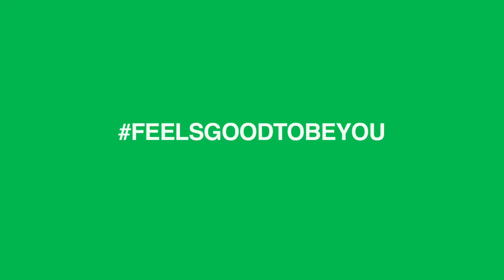7UP® I Feels Good To Be You I Series Trailer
Presenting the 7UP® “Feels Good To Be You™” Film Series showcasing four unique individuals from around the world whose originality, charm, and passion are brought to life in these inspiring films.